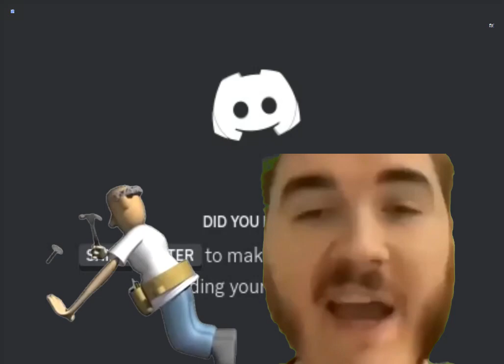perpetual loading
hi LOL